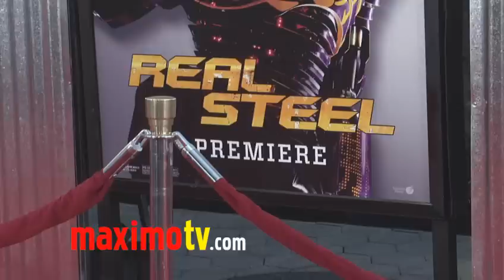Yuki Amami at REAL STEEL Los Angeles Premiere Arrivals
Yuki Amami (Ponyo - Fumô chitai - Boss - Bara to Samurai) at the world premiere of "Real Steel" at Gibson Amphitheatre in Universal City in Los Angeles, Ca USA October 2, 2011